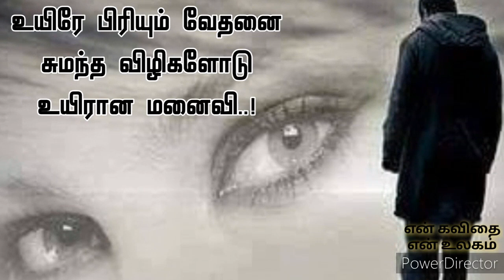வெளிநாட்டு பயணம் கவிதை / foreign life kavithai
வணக்கம் நண்பர்களே!

        குடும்ப பாரத்தை தாங்கிப் பிடிக்க வெளிநாட்டிற்குச் சென்று வேலை பார்க்கும்

        ஒவ்வொருவரின் பயணத்தின் பின் ஒளிந்திருக்கும் ஓர் கண்ணீர் மல்கும் கவிதை தான் இவை

                நன்றி! வணக்கம்!!